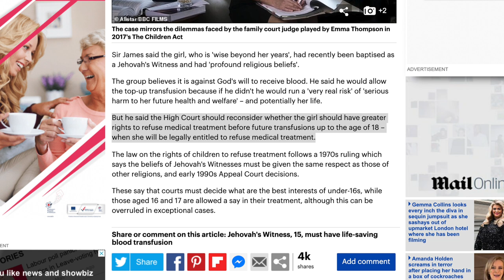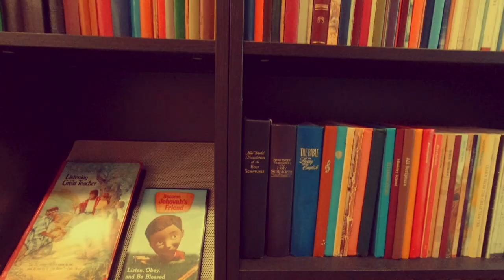My Radio Interview on Blood Transfusions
(Cedars' vlog no. 377) Today Ian Collins of Talk Radio invited me to comment on the story of a 15-year-old Jehovah's Witness in the UK who has been forced by the High Court to have a blood transfusion against her will.